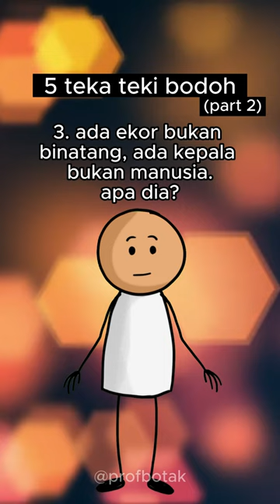5 teka teki bodoh (part2)